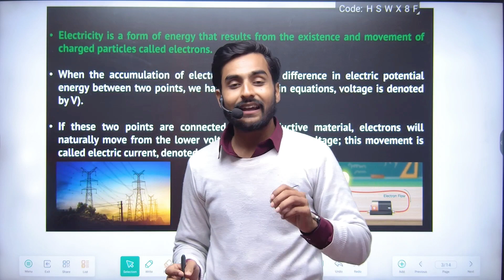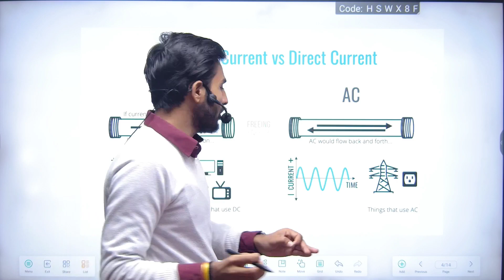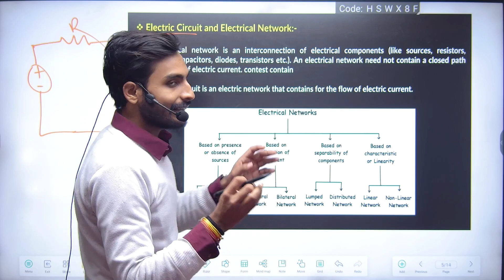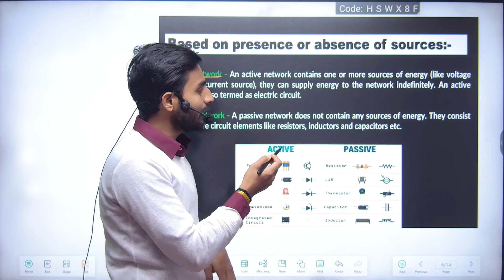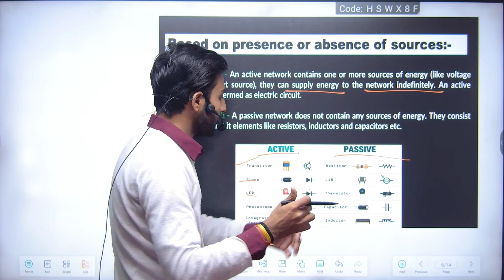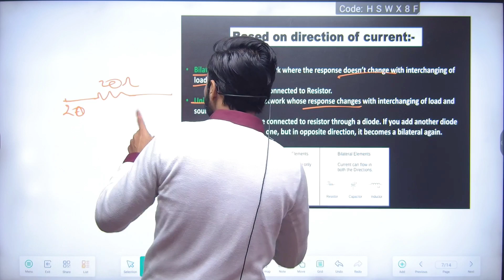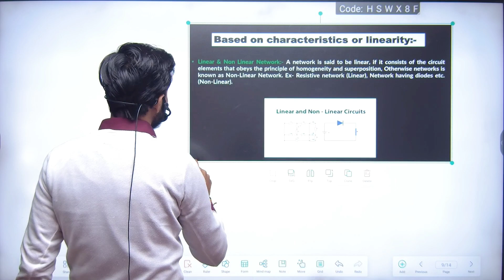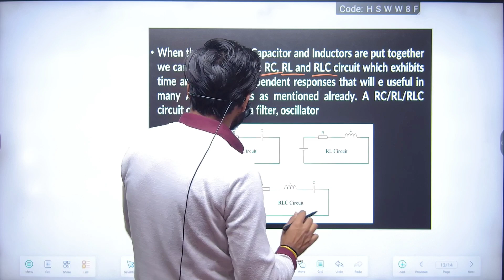Basic Electrical Engineering | Module 1 | DC Networks | BEU (Lecture 01)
Welcome to The Engineer's Choice, your go-to destination for exceptional engineering education! 🚀

🔧 About Us:
At The Engineer's Choice channel, we believe that learning engineering should be an engaging and transformative experience. Our channel is dedicated to bringing you the best in engineering education with a team of passionate and knowledgeable instructors.

🚀 What to Expect:

1. In-depth tutorials on key engineering concepts
2. Tips and tricks for solving complex problems
3. Interviews with industry professionals
4. Live Q&A sessions for instant clarification
5. Behind-the-scenes looks at groundbreaking engineering projects

dc circuit
dc circuit lecture
dc circuits basic electrical engineering
Rlc circuit electrical engineering
Electric circuit electrical network difference
Active and passive network electrical engineering
The engineers choice